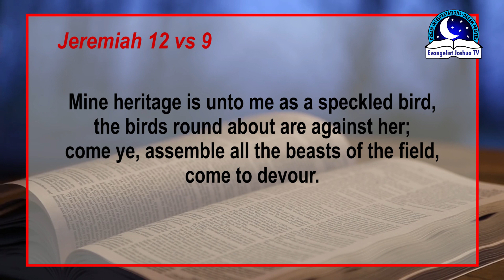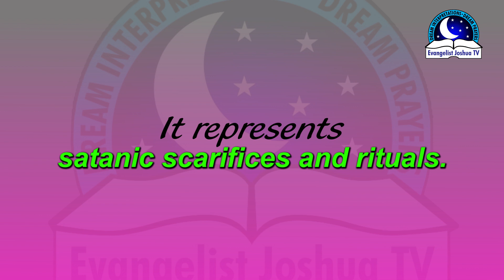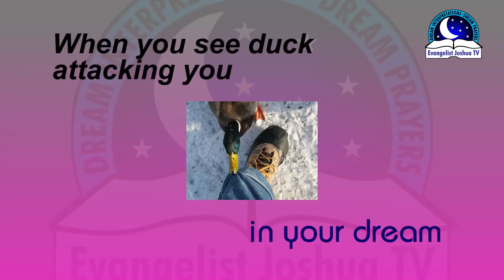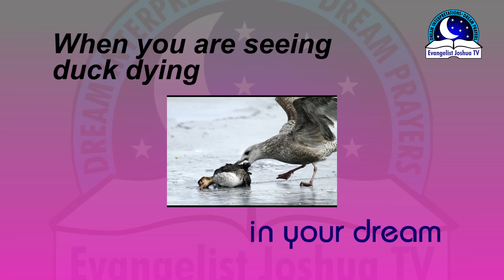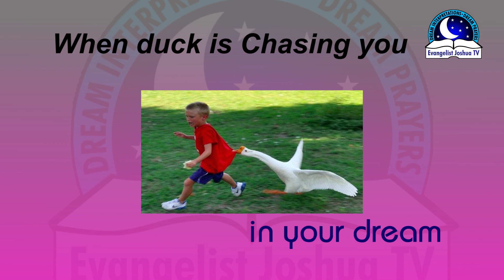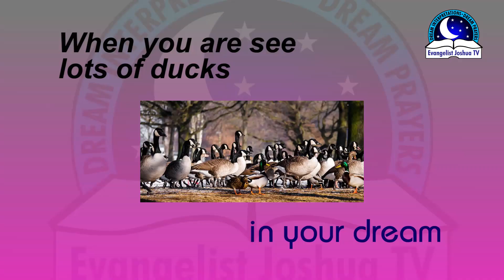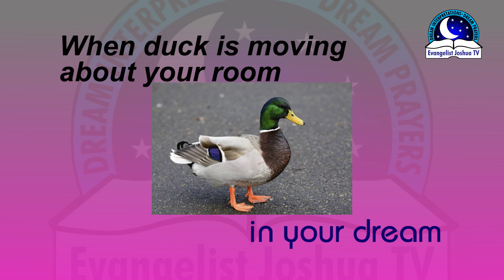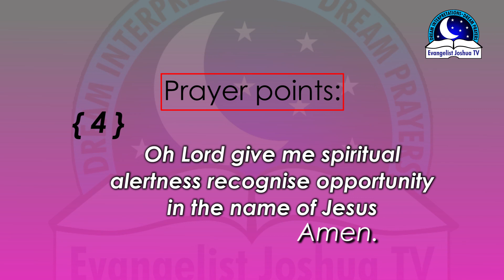DUCK IN DREAM - Evangelist Joshua Dream Dictionary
The dream of seeing duck indicates your ability to solving and adapting to different situations emanated from your family line.  If you dream of duck attacking, it means some problems are preventing you from going far in life. Some dream about duck symbolizes a relationship with your family and how to deal with issues in the care out of love and care. To others, frequent dream about ducks stands as a symbol of anger, hatred, rejection among some family members. In clear statement, duck dream can be a positive or negative dream symbols. If you are striving hard to succeed and you dream of ducks, means a embargo or limitation placed on you by wicked powers. On the other hand, if you see ducklings following mothers, means certain people in family are controlling the affairs of your life. Perhaps, it seems you have lost hope and direction. The head of a duck is very scary, and frighten, once you it often can resort to fear to fulfill your plans. In this video, I have taken my time to dig deeply into other dream symbol of ducks and ducklings. May God save us from troubles that are very hard to go away from us.

PRAYER POINTS

Job 30:29, ”I am a brother to dragons, and a companion to owls.”

1. Thank you Jesus for saving me from my enemies, in the name of Jesus.
2. Evil bird travelling with me to monitor me, die on your way, in Jesus name.
3. Father, let this witchcraft bird roast  by fire, in the name of Jesus.
4. Ancestral evil bird become deaf and dumb forever concerning my destiny, in Jesus name.
5. Every household bird following me from tree to trees, die by fire, in the name of Jesus.
6. Any witchcraft bird assigned to torment my day and night, die by fire, in Jesus name.
7. Any problem that I am passing through now that is caused by evil bird, O God arise and sentence them to death by fire, in the name of Jesus.
8. Blood of Jesus separate my destiny from evil birds, in Jesus name.
9. Evil birds whispering my name on a tree, be arrested by fire, in Jesus name.
10. Every evil tree from my village monitoring me in this place, turn to ashes and be blown away by the east wind, in Jesus name